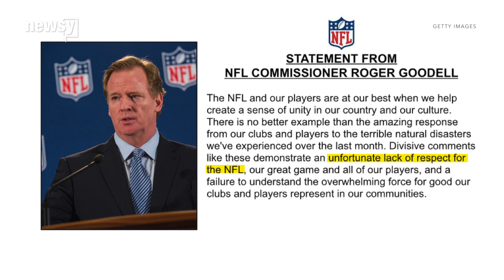Trump criticizes the NFL and players in speech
The NFL and many of its players responded to President Trump's criticism of national anthem protests and league safety initiatives.